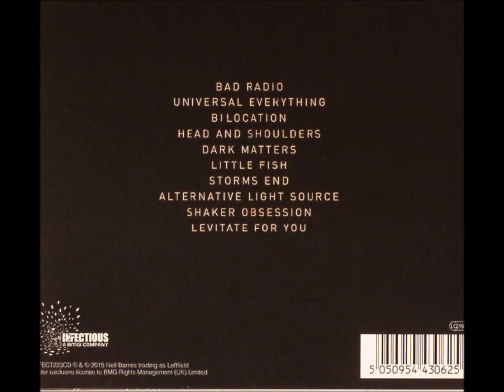Leftfield - Shaker Obsession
from the album Alternative Light Source